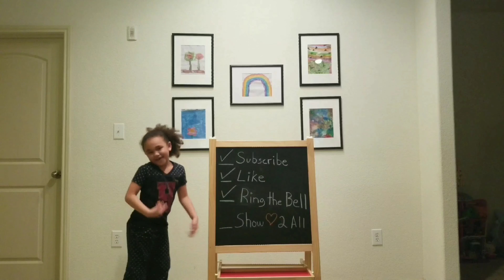POP!-ology The Joker Funko Pops (Target Exclusive)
Here are the NEW Joker Funko Pops from New York Comic Con that are Target Exclusive.

Here are the links to purchase:

POP and Tee

Hop you enjoy the video.

YOU WANT A TARGET CARD...APPLY, I GOT ONE!! -